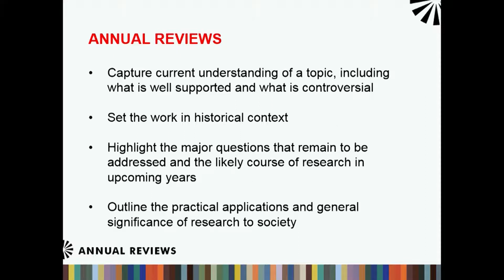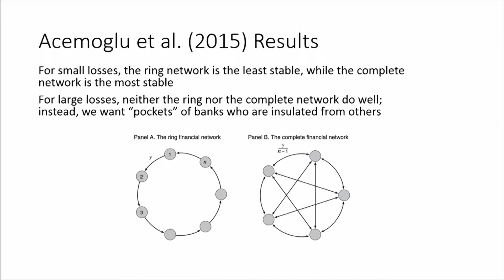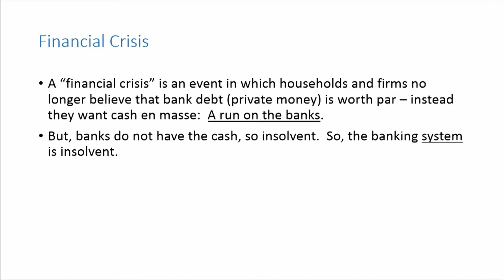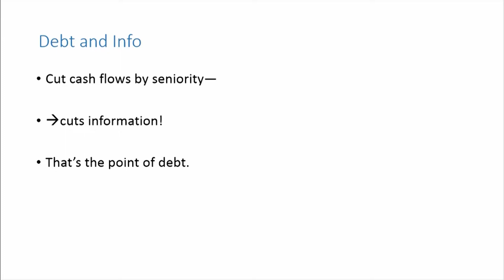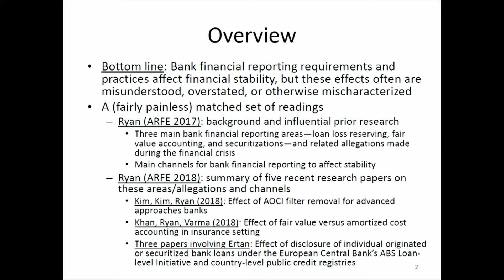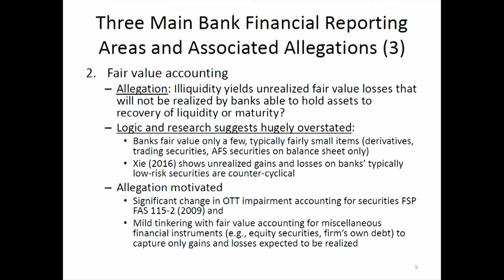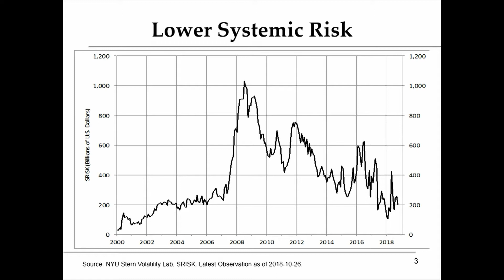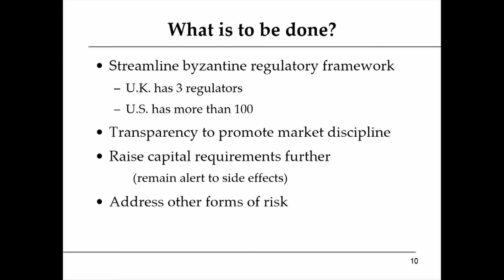2008 Financial Crisis: A Ten-Year Review conference. Panel on Financial Regulation.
Panel on Financial Regulation: Past, Present, and Future.
Session Chair: Yacine Ait-Sahalia, Princeton University
Presentations from: Franklin Allen (Imperial College), Gary Gorton (Yale University), Stephen Ryan (NYU), Kim Schoenholtz (NYU)